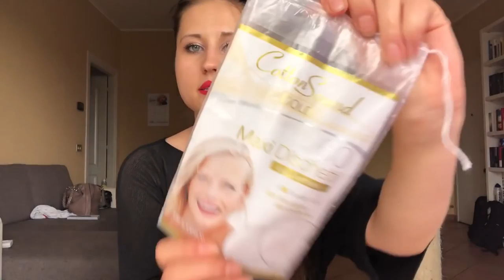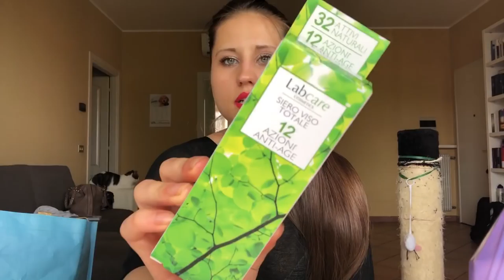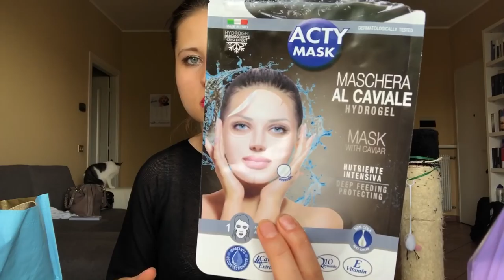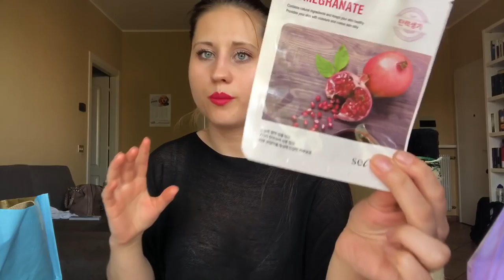TERMINATI DI MAGGIO #18🌦FT. STEFANIA ELLE & ROBBIE RO 🕺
Ciao ragazzi torno finalmente con un video sui PRODOTTI FINITI DI MAGGIO  💥💥in collaborazione con le mie più carissime amiche STEFANIA E ROBERTA ⭐️💫

Ekaterina .

🌸Buona visione 📽

Ti aspetto 💭💬💓💓